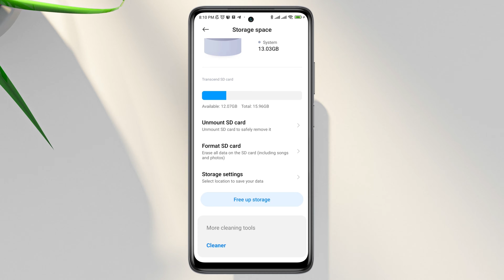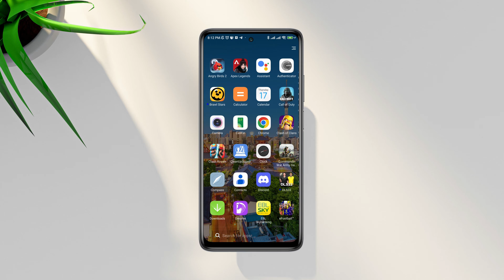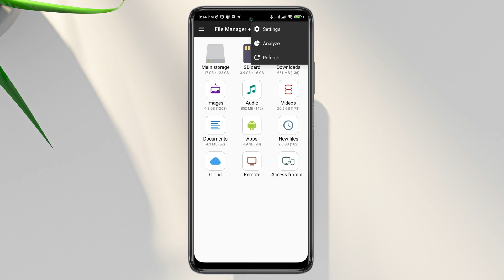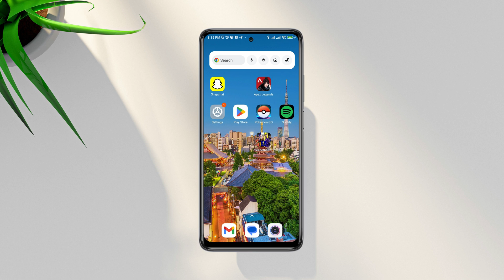How To Fix Free up Space Problem in Google Play Store | Solve Play Store Storage Issue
Are you getting play store free up space error on Android? To fix free up space in play store, go ahead and watch this entire video.
Recently, some Android users said. Unfortunately, the Play store shows not enough space or Free up space when it comes to installing any apps or games from the google play store. Now, if you want to  fix google Play store storage problem or storage issue then let's learn a quick and easy way to Fix play store free up space problem and free up space in play store!
So after analyzing the matter, here I present some solutions that will solve play store free up space or storage problem on Android.

00:01- Video intro
00:30- Solution 1: Check your device storage
00:48- Solution 2: Free up some space following the process
00:55- Solution 3: Clear cache from the heavy apps
01:40- Solution 4: Uninstall unnecessary apps
02:05- Solution 5: Install file manager and follow the instruction
03:00- Video ending